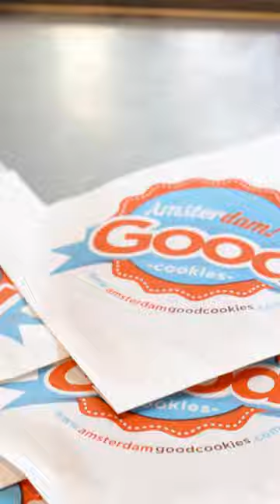How to bake tasty STROOPWAFELS? || Amsterdam! Good Cookies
How do we make our delicious STROOPWAFELS?
Well, we will show you!